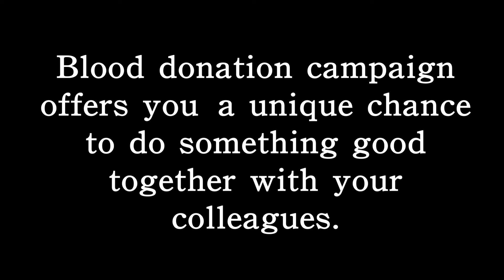Ensto True Blood